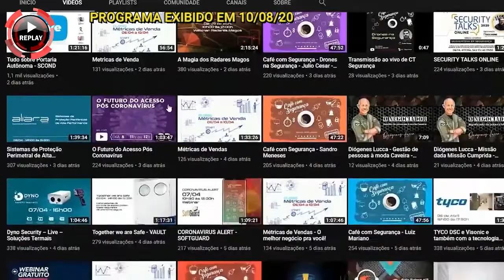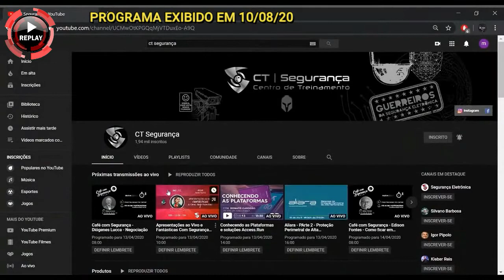REPLAY_Café com Segurança | Convidado - José Roberto Dias | Custo Total do Projeto de Segurança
Café com Segurança

Convidado: José Roberto Dias

Custo Total do Projeto de Segurança

Quer iniciar bem o seu dia? Com um bate papo descontraído, que, junto com um bom café, transmite conhecimento de maneira GRATUITA?
Se sua resposta for sim, você está no lugar certo. Esse é o propósito do nosso Café com Segurança, um programa ao vivo, transmitido diariamente pelo Canal do Youtube do CT Segurança das 8 às 8h45 que conta com a participação de convidados especiais, que compartilham conosco suas experiências e aprendizados nos mais variados campos do conhecimento.
Participam diariamente: Engº Kleber Reis, Christian Visval, Silvano Barbosa, Adalberto Bem Haja e um convidado especial.
Todos os episódios ficam gravados e disponíveis aqui no canal.
E você pode contribuir compartilhando este conteúdo, deixando o seu like, se inscrevendo no canal, ativando as notificações e comentando a sua opinião, sua visão sobre o tema, dando sugestões e interagindo conosco.
Use sempre nossas hashtags para nos apoiar!